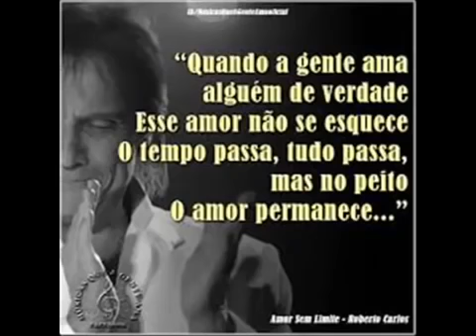Roberto Carlos - Amor Sem Limites 💎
Sou fã do Rei Roberto Carlos, romantismo n se vê mais ,cavalheirismo tão pouco,  o Rei mostra o quanto todos nós devíamos ser românticos c o nosso par e cavalheiro c todos,Parabéns ao Rei,linda música. Quem um dia teve a felicidade de sentir amor por alguém, entende cada frase, escrita com muita sensibilidade e interpretada com maestria por Roberto Carlos.